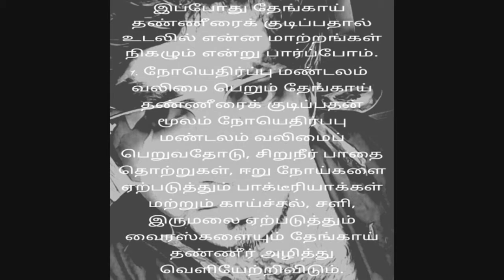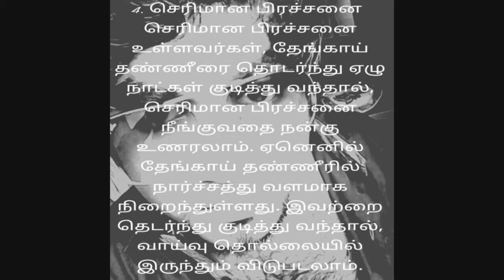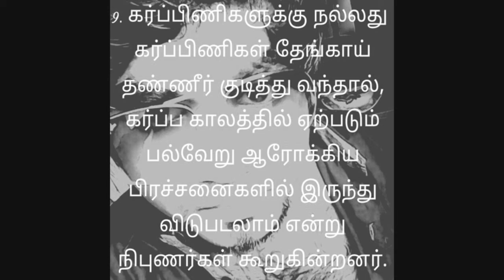ஏழு நாட்கள் தொடர்ந்து தேங்காய் தண்ணீர் குடித்தால் நிகழும் மாற்றங்கள் என்னவென்று தெரியுமா!